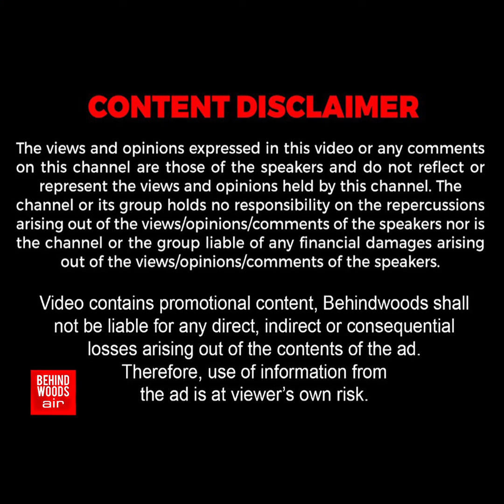சிவ சிவ🙏🏻 'என்ன உன் திருவிளையாடல்..?' திடீரென தண்ணீரில் தென்பட்ட நந்தி சிலை. சிலிர்த்த பக்தர்கள்